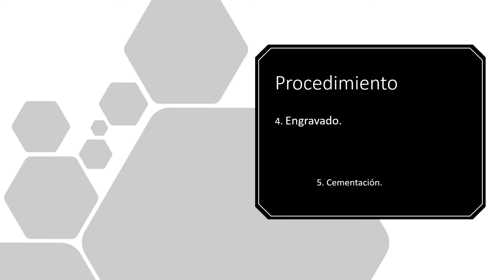Método de perforación | Lodo de inyección Agricultura Riego Orgánico Formación Online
Contrataciones
Comparte.